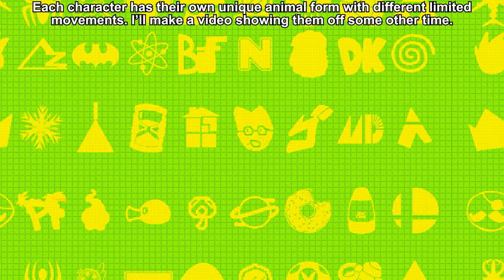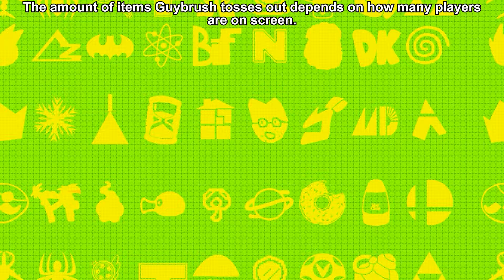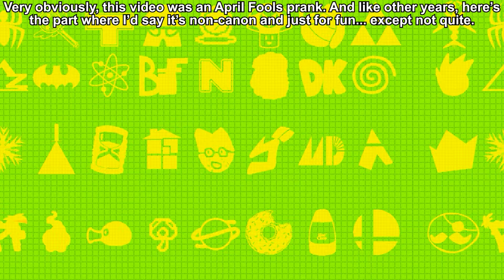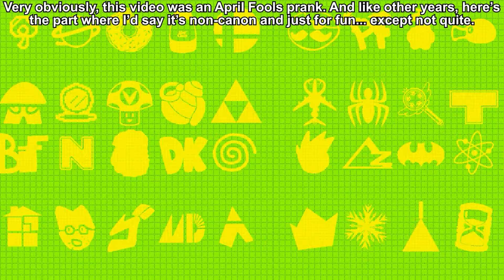Lawl Nova Assist Trophies Volume 0: The Novassist Trophy (April Fools 2024)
The introduction of a new item in Lawl Nova: The Novassist Trophy! It's essentially the same as the Assist Trophy, but it summons characters that you can play as in the Roster! (Just not the ones currently battling). With this being an April Fools prank, I wanted to reveal this concept in a silly way by giving the Assist Trophies in Nova from Volumes 1-3 a little moment in the spotlight. They won't become playable, but here's three that "graduated" in different Lawls (and their creators gave me permission to use here).

-DIO from Lawl Beatdown, created by @ShadBad8 (doesn't have a moveset yet but he's featured in this amazing vid

Original Description:
"Normally I make these videos when I'm done with the planned characters, but I know how popular Assist Trophy videos are so I had to make them already! In this new volume, we'll be introduced to a series of assist trophies that are so poweful and useful that they'll make the ones from the previous volumes look like Goldeen!"